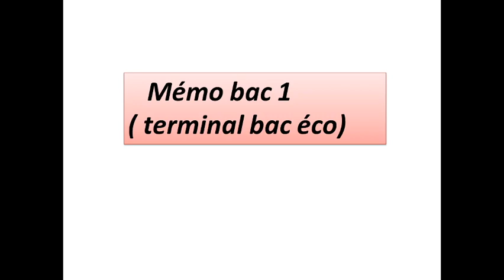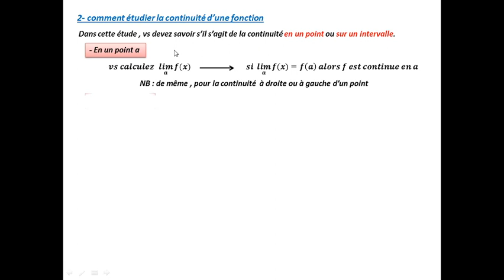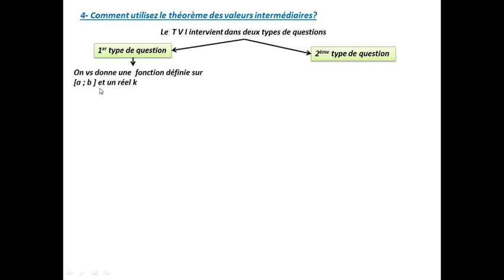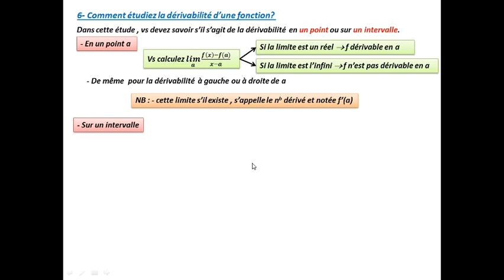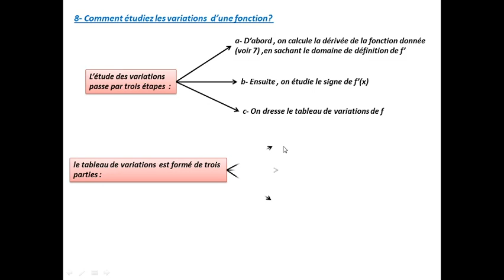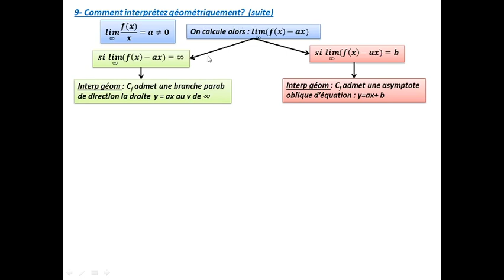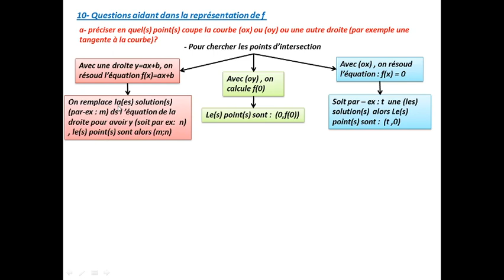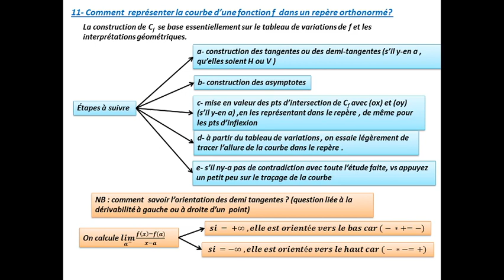Memobac1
Étude de fonctions